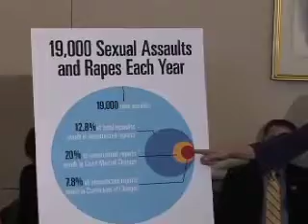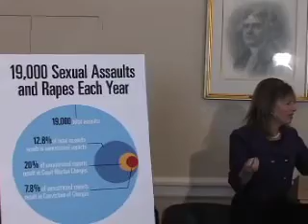Rep Speier Press Conference - Bill to Strip Commanders of Power to Overturn Convictions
Representatives Jackie Speier (D-San Francisco/San Mateo), Bruce Braley (D-IA), and Patrick Meehan (R-PA) today introduced the bipartisan Military Judicial Reform Act to strip military commanders of the unilateral power to overturn convictions or lessen sentences handed down by judges and juries at courts martial. The bill comes on the heels of a Lieutenant General at Aviano Air Base overturning the sexual assault conviction of an airman who had been sentenced to a year in prison and dismissal by a jury of his peers.

"It is time to right an egregious wrong in our military justice system. The fact that one person can overturn a punishment determined by a judge or jury flies in the face of justice. We need a military justice system for the 21st century. The one we have now is primitive and is reminiscent of a time when punishments were decided by an autocrat, not by a judge or jury," said Speier who held a press conference earlier today to announce introduction of the Military Judicial Reform Act.

"The military justice system is rigged in favor of the assailant and nowhere is this more obvious than in rape and sexual assault cases," said Speier.

While there are an estimated 19,000 incidents of rape or sexual assault in the military each year, only 12.8% of victims ever report the crimes. Of those reports, 20% are referred to a court martial by a commanding officer; very few cases, less than 8%, result in conviction.

"By stripping commanders of the power to overrule judge and jury, victims will have a better chance at getting the justice they deserve," said Speier.